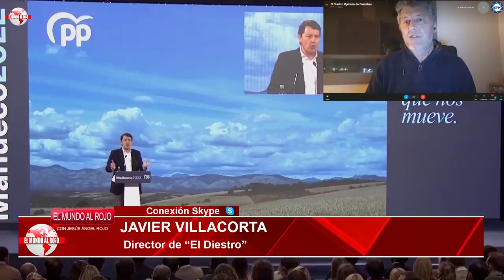Jesús Á.Rojo:¡JAQUE a MARGARITA ROBLES!: la Fiscalía Europea la investiga por malversar 6M de la UE